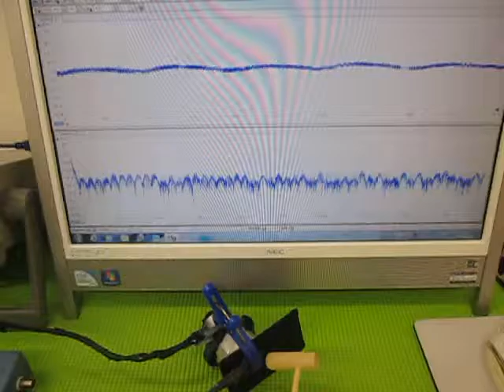超音波の発振制御実験 （超音波システム研究所 ultrasonic-labo）